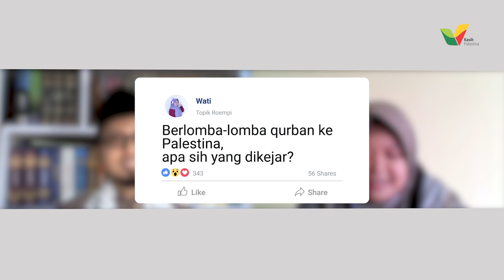(Roempi Palestina) Kenapa Berlomba-Lomba Qurban ke Palestina? - Kasih Palestina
Sebenarnya apa sih yang men-trigger orang-orang sehingga mereka semangat banget qurban di Palestina?

Ternyata, rahasianya terletak pada keistimewaan negeri Palestina itu sendiri loh.

Mereka yang ingin mendapatkan extra pahala qurban, tentu akan terpacu untuk mengejar pahala ganda di negeri kiblat pertama ini.

Palestina merupakan negeri yang sekelilingnya diliputi keberkahan, juga negeri yang ditinggali orang-orang pilihan. Maka dari itu Allah telah menjamin limpahan kebaikan bagi siapapun yang menumpahkan darah qurban di sana. Insya Allah 😊

Lanjut tonton video selengkapnya di Youtube Kasih Palestina yuk! Roempi Palestina bersama Gus Syafa (Peneliti Internasional Aqsa Institute).